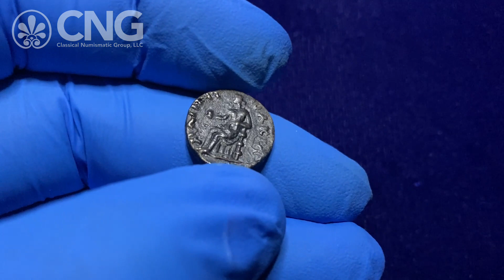Triton XXIV, Lot 887